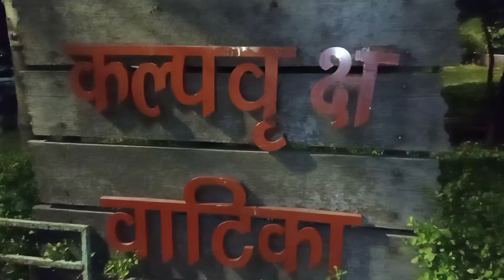फरीदाबाद का ग्रैंड फिएस्टा पार्क।। बच्चो ने की जमकर मस्ती।। grand fiesta,faridabaad,park 🎢🎡🎠🎪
grand fiesta park।।
faridabaad।।
sec12 grand Fiesta park।।swings।।sabse saste jhule,ncr ,kids swings,।
garmiyo mai ghoomne ki sabse sasti jagah ncr Ki।।